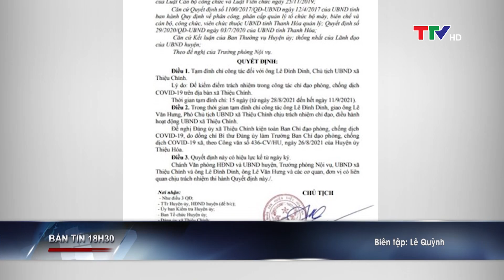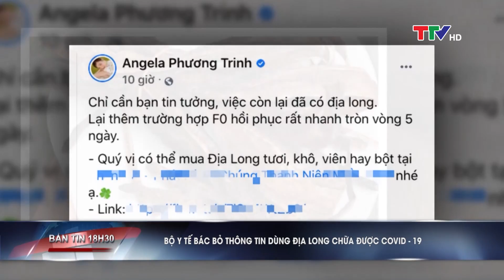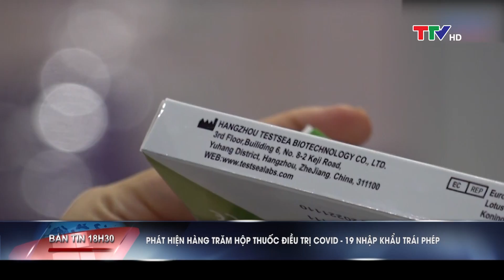Bản tin 18h30 ngày 30/8/2021